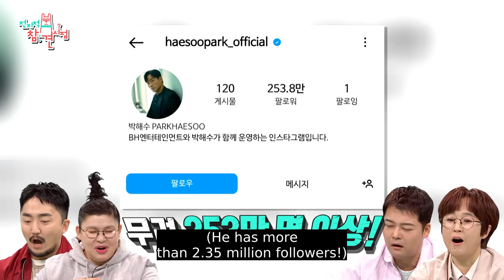Won Jin A's dream is to become a world star | The Manager E240 | KOCOWA+ | [ENG SUB]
The Managers will get involved in every little detail of the stars’ lives! And these managers are also the ones that will reveal every mundane detail about the people they represent. Lee Yeong Ja, Jun Hyun Moo, Song Eun I, Yang Se Hyeong and Yoo Byung Jae participate as the life meddlers along with the professional managers. Lee Yeong Ja - the fashion and food expert. Jun Hyun Moo, who meddles in other marriages, is the cute, annoying man. Song Eun I, who raised Kim Sook, is the trend setter. Yang Se Hyeong is the intelligent entertainer. Yoo Byung Jae, who makes others feel empathy with his sentimental nature and satirical comedy. Observe the lives of the artists and actors you love!

GENRE: Variety
SUBTITLE: English & Spanish
COUNTRY: Korea
MAIN CAST: Lee Young Ja, Jun Hyun Moo, Song Eun I, Yang Se Hyeong, Yoo Byung Jae, Hong Hyun Hee